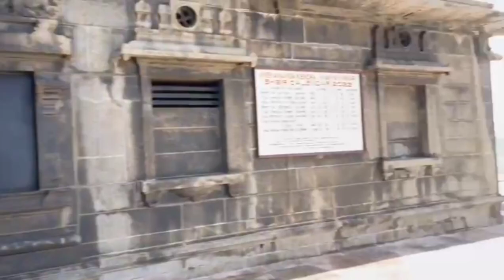KANYAKUMARI TOURIST PLACES | Day trip in Kanyakumari South most end point of INDIA/ಕನ್ಯಾಕುಮಾರಿ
Exploring Kanyakumari in a day - this was my day trip from Banglore to Kanyakumari.  I visited Swami Vivekananda Rock Memorial - which is one of the most revered places for Hindu Pilgrimage and also to visit in Kanyakumari. After that the Thiruvalluvar statue and this entire journey was by ferry. Then the  Bhagavathy Amman Temple or the Kanyakumari temple. Hope this video is helpful.

In this channel Im creating videos about beauty, products review, Cooking, Fashion, Some tips and tricks , Makeup , lifestyle , beauty of life etc.